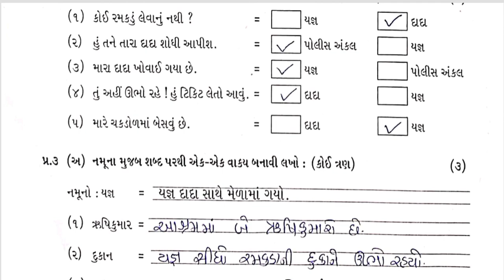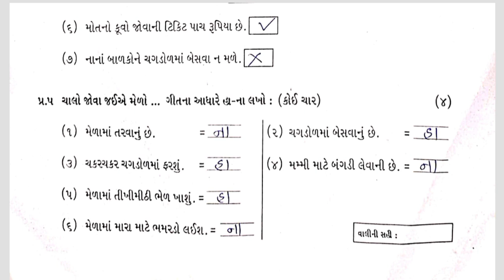Std2 Kalol Test Paper Solution 12 07 2023